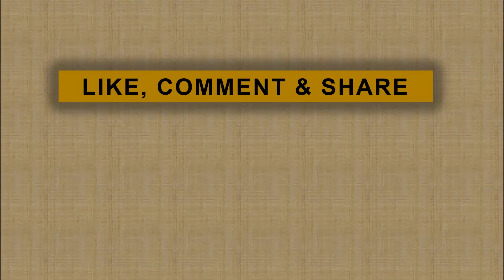Nadiem, Wishnutama dan Erick Thohir Main Drama di Hari Antikorupsi Sedunia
Peringati hari antikorupsi sedunia tiga menteri kabinet Indonesia Maju bermain drama. Menteri BUMN Erick Thohir, Menteri Pariwisata dan Ekonomi Kreatif Wishnutama dan Mendikbud Nadiem Makarim jadi bintang dalam drama bertajuk Prestasi Tanpa Korupsi. Drama ini berisi sindiran kepada para koruptor lewat dialog drama.